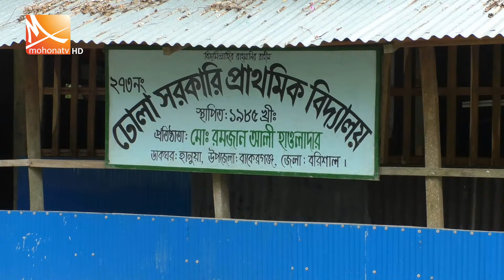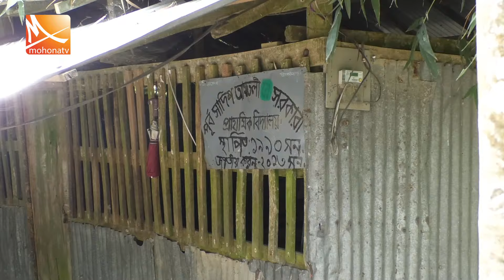শিক্ষার্থী ৩ জন শিক্ষক ৫ জন, কি হচ্ছে বরিশালের স্কুলগুলোতে? | Barisal | Mohona TV